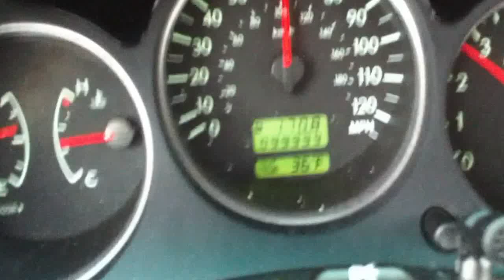Forester odo rollover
Subaru odometer flips from five nines to 100,000. Does that mean the break-in period is over?